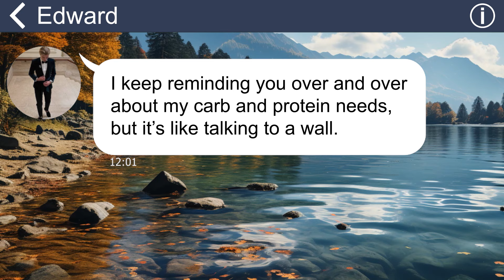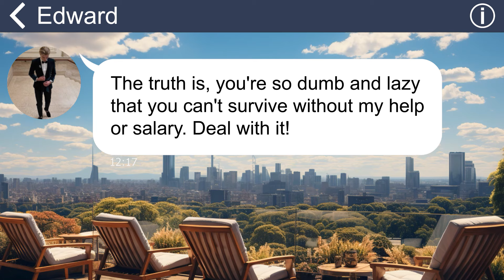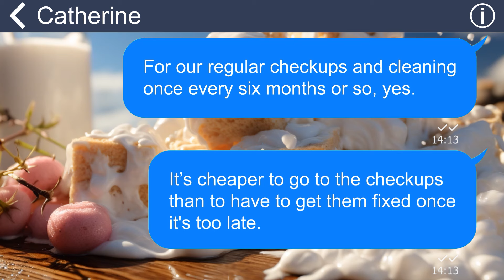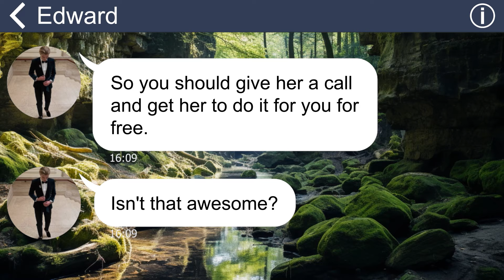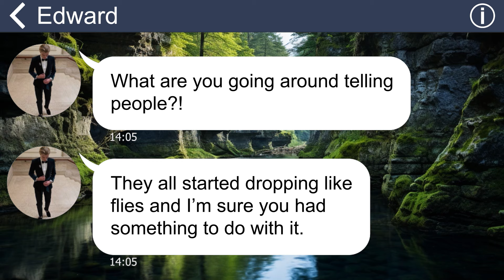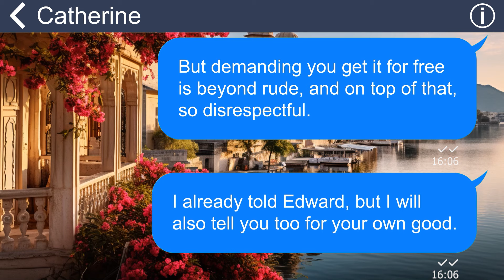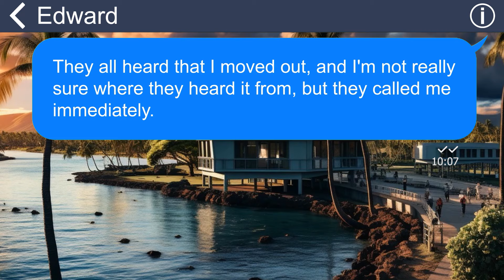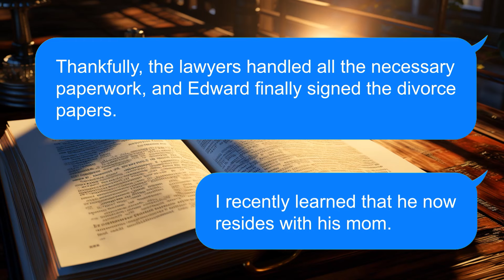[Apple] Cunning MIL taught me how to manage spending by stealing from relatives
Summary: "My husband has always been cautious when it comes to managing our household budget. Despite his monthly income of just $1,500, when I expressed my desire to work, he outright rejected the idea”.